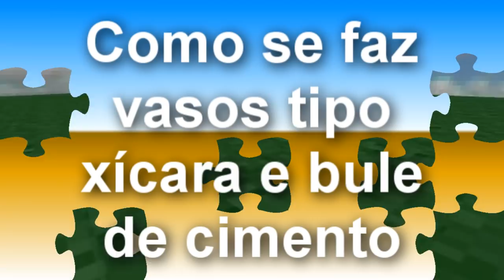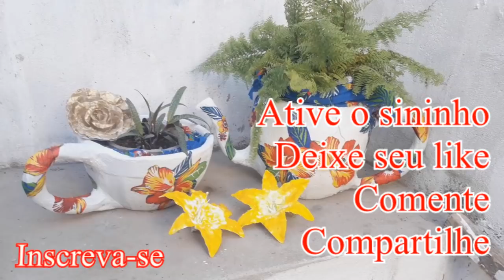Como se faz vaso tipo xícara e bule de cimento (How to make a cup and pot)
Olá pessoal, nesse passo a passo vamos eu ia fazer vaso tipo xícara apenas, mas depois resolvi fazer o conjunto então fiz o bule também.
Os materiais: cimento, areia, cola branca, arame, vasilha pra usar como molde,pedaços de tecido, tinta a seu gosto, e nassas peças eu pintei apenas com tinta branca, porque a parte decorativa eu fiz colando tecido estampado de flores nas peças.
Receita das massas:
massa farofada foi usado 1 kg de areia peneirada, e 500 g de cimento.
massa modelar foi usado 250 g de areia e 250 g de cimento ambos peneirados.
Link da massa de modelar